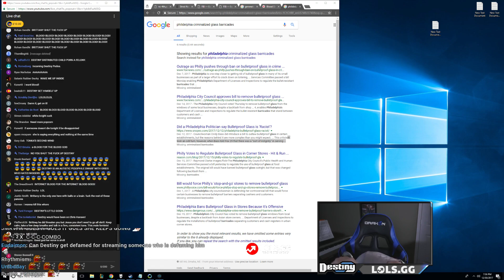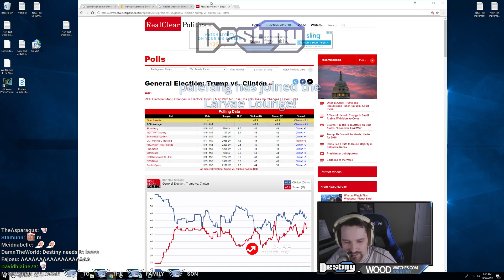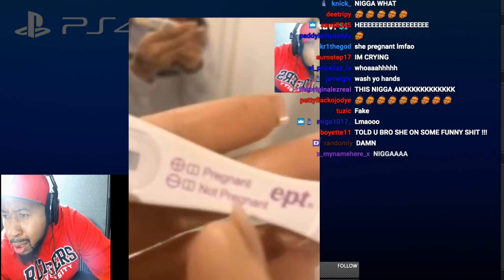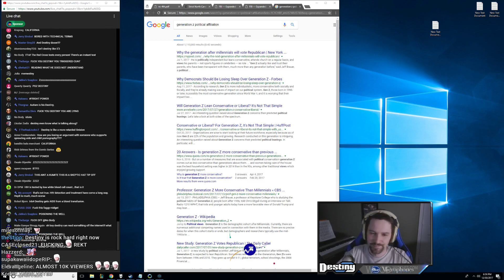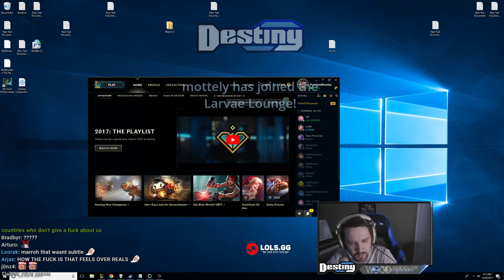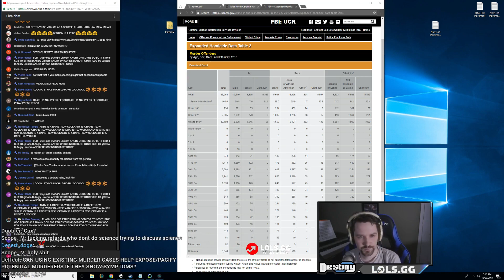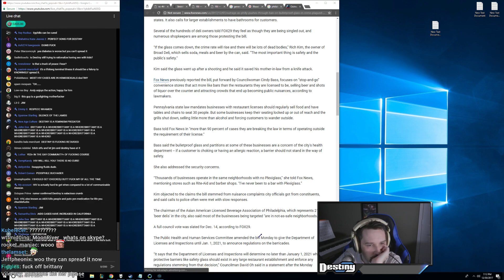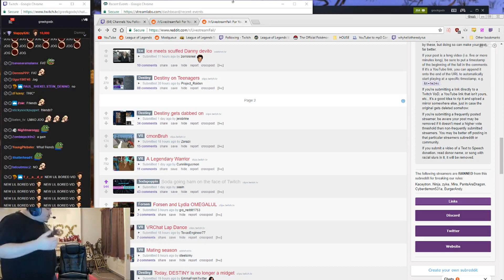DESTINY DOES NOTHING FOR 25 SECONDS THEN SAYS "HMM"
Clip List:
00:00 Destiny does nothing for 25 seconds then says "hmm"
00:28 Savage Destiny roasts alien
00:58 pokimane talks about her plans for 2018
01:58 On the shitshow going on in Destiny's stream, Ian Miles Cheong tries to make a joke. Falls flat onto his face.
02:36 When you have no base for an argument, so you resort to mimicking their voice like a child. The Skeptic Community bois.
03:09 Thot impregnated by Offset(Migos) takes pregnancy test
03:39 Destiny reads the shit out of Ian M. Cheong
04:24 Britanny gets played
04:54 Wargaming bans themselves from their own tournament.
05:24 Greek gets jebaited
05:54 Next level KKona Elite outdoor stream
06:24 RIP Jimi (his perspective)
06:58 Reckful got over it
07:28 Asmongold gets told off OMEGALUL
08:13 The Devolution of Twitch Debates.
08:25 Destiny buys a printer
08:51 Jimi dancing for Greek
09:51 Opinion on like... Gay bars and shit
10:21 TSM Calvin puts a gun to my face and makes me sub to him on Twitch in VRChat
11:21 Greekgodx keeping it real as the face of twitch
12:21 Shroud with the trigger discipline
12:49 007 Greek
13:19 VRChat won't sell chicken to Dyrus
13:46 Dyrus raids VRchat with Australian skin